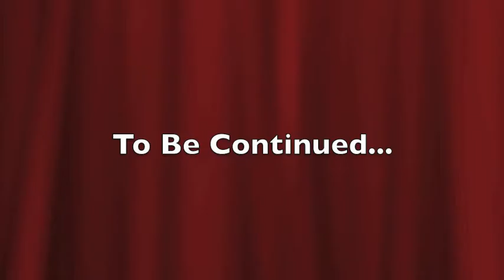Meet For His Use IV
Part IV of  "Meet For The Master's Use," highlights the need for changing so that the Lord Jesus Christ can be intimate with His church, and use the church for His glory.